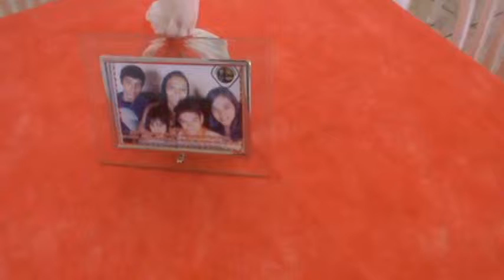Almoço na Adventista.Ley 4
Almoço realizado pelas mães dos Aventureiros da Igreja do Sétimo Dia Adventista do José Walter. Cada participante vinheiro com um prato de delicias. Foram feito homenagens, orações, comida e bebidas a vontade.